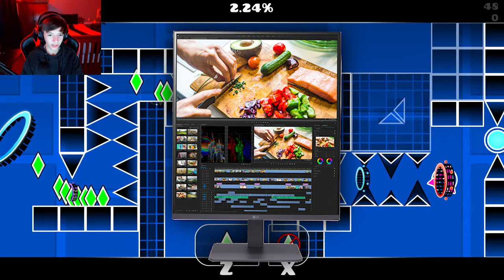Hacking The Hardest Level In Geometry Dash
• In Todays Video I Hacked The Hardest Level In Geometry Dash!

 • Title: Hacking The Hardest Level In Geometry Dash